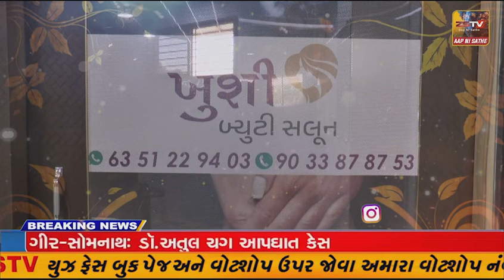પ્રાંતિજ ના મજરા પાસે અજાવ્યા વાહની ટક્કર થી અસ્થિર મગજના ઈસમ નુ મોત